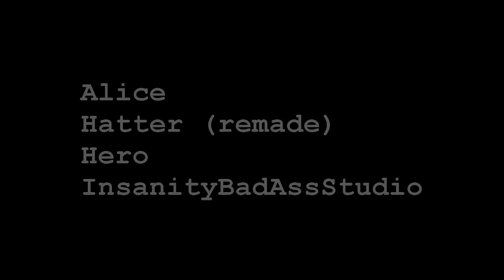Collabmashup #2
NOOOO Im not addicted to Lost or Charlie Pace/Dominic Monaghan!! ;)

Watch in HD if you can its thousand times better :)
The coloring wasnt made by me, I saw it in a tutorial and I love it so I used it :)

The coloring looks different in the collabs :)

Laura hun, you know that your birthday video is gonna be late, but I wanted to upload a video on your birthday so be prepared for your real video but this is also dedicated to you!!! Love you hun and I really really hope your birthday is gonna end nice! I dont know what happend today that its such worse but please stay positive!! Its your birthday and I dont want to you to be unhappy!! ♥♥♥